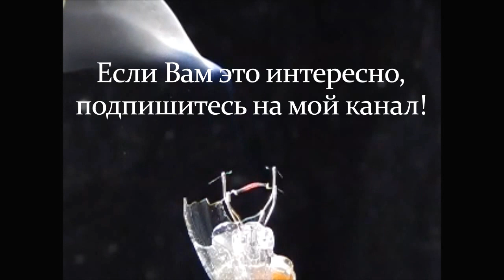Взрывающаяся электроника (slow motion)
Поражающая смерть электронных компонентов. (Как умирают радиодетали)
На видео сгорание и взрыв предохранителя, взрыв и сгорание диода, сгорание резистора, взрыв транзистора, сгорание дросселя, сгорание и дым от лампочки, залипание контактов реле. Съёмка 240 кадров в секунду.